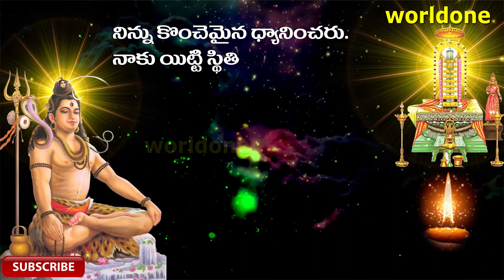Lord Shiva | Most Powerful Shiva Sthuthi | P33